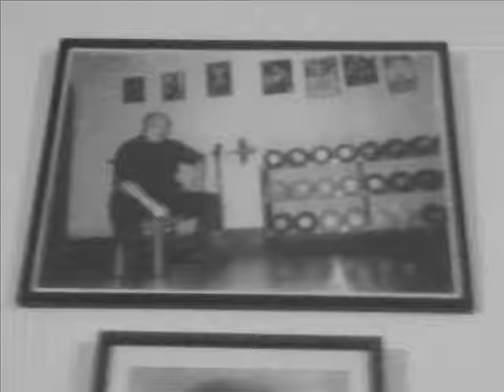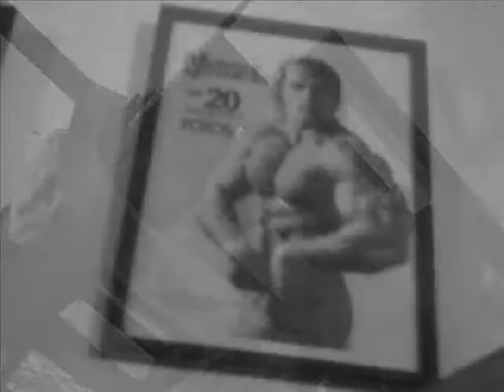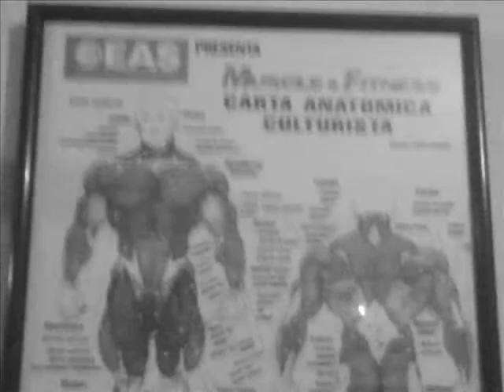Gimnasio Apolo Dark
Imágenes del Gimnasio Apolo.
Música: "IVAN DRAGO Suite" de Vince DiCola, de la película "ROCKY IV"